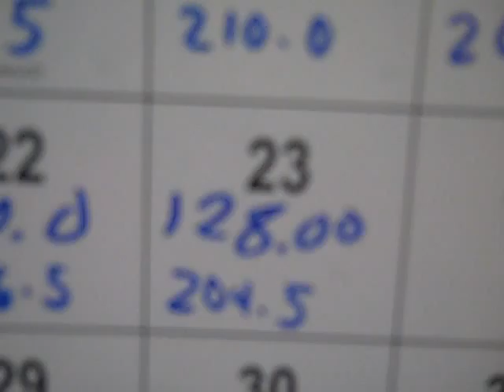PROJECT LONCHIVAR 5-23-13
The Warhorse Diet seems to be working well.